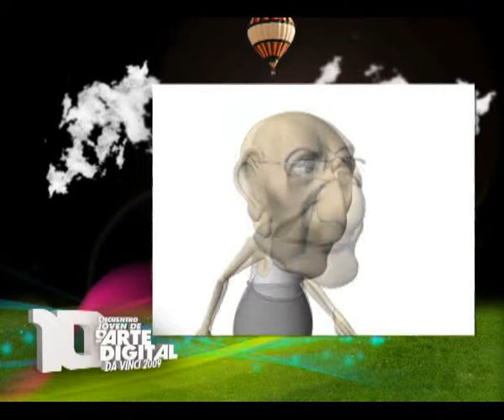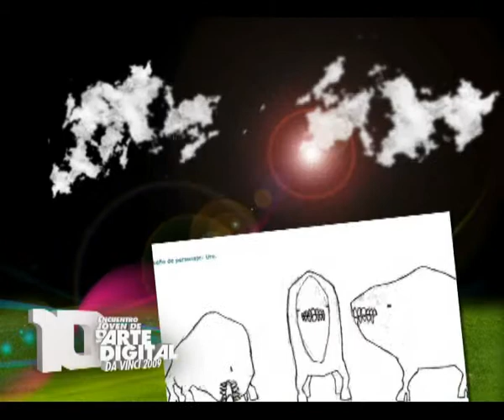Escuela Da Vinci - Testimoniales Alumnos - Carrera Cine de Animación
10mo. Encuentro Joven de Arte Digital - Da Vinci 2009